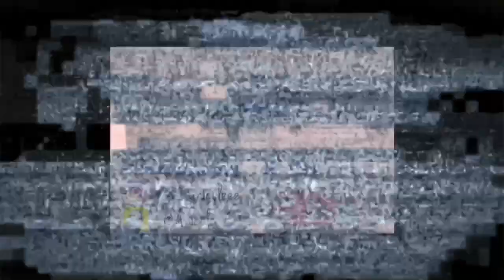Q&A tag *Do I have any kids?😯*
Little q&a tag I hope you enjoy me answering these questions ! :)

Chipotle Mukbang
Curly Hair Routine